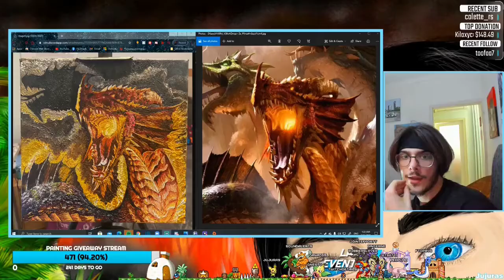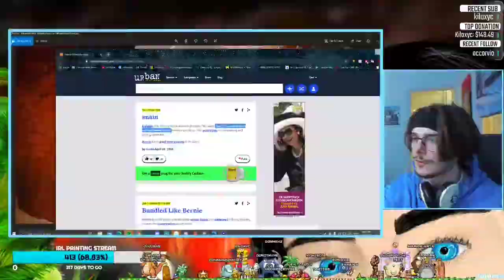Jujuras Twitch Art Stream | Highlights Funny Moments | Oil painting a Dragon (Tiamat)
Hello, I'm Jujuras from Greece and I stream Art on twitch .

Thank you for supporting my channel.
:)hehe